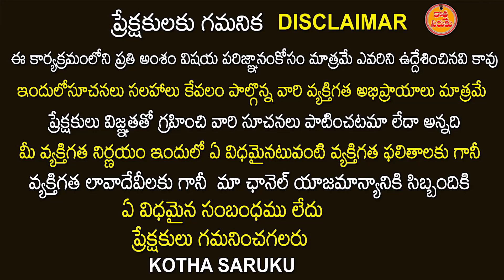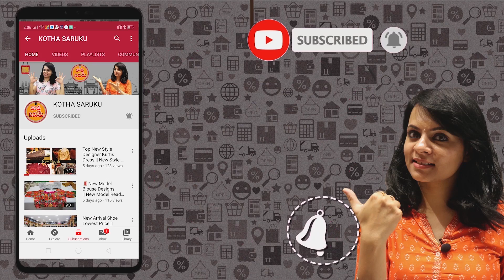అందమైన చీరలు ఫ్రీ షిప్పింగ్ | Pure Crepe Banarasi & Tasar Kalamkari & Light Weight Pattu Sarees